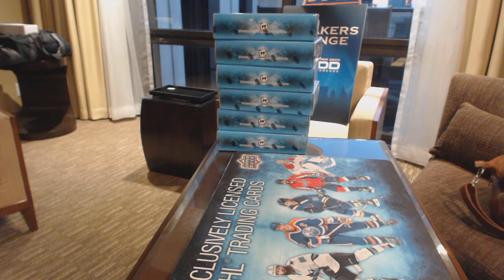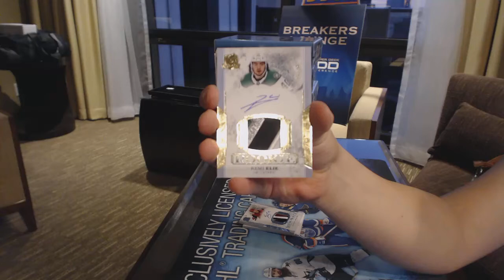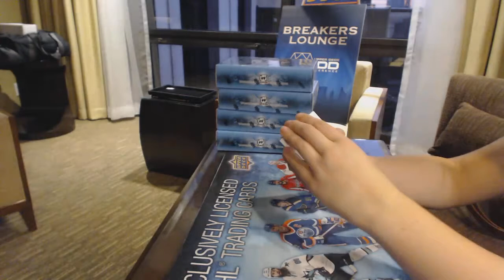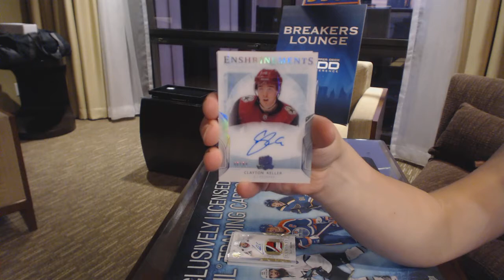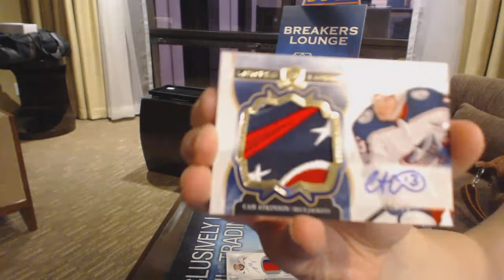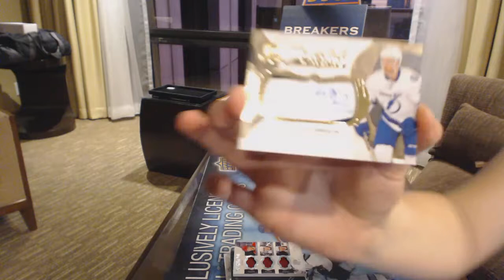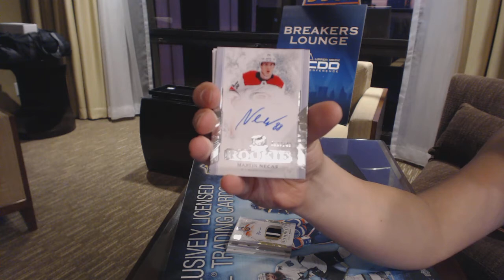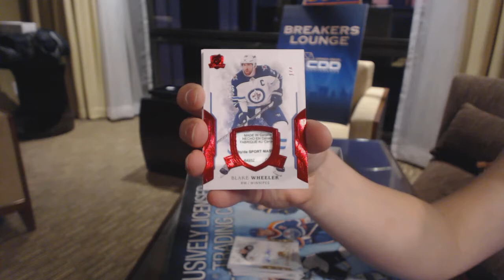17-18 Upper Deck The Cup Hockey 6 Box Case Break - C&C GB #9260